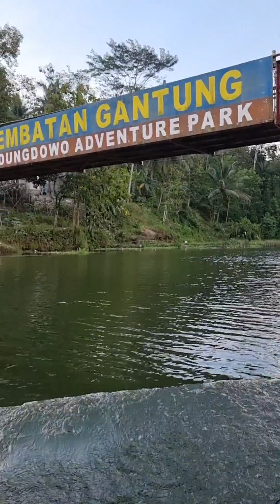Trip Perahu Naga